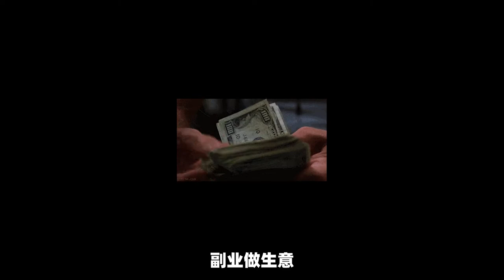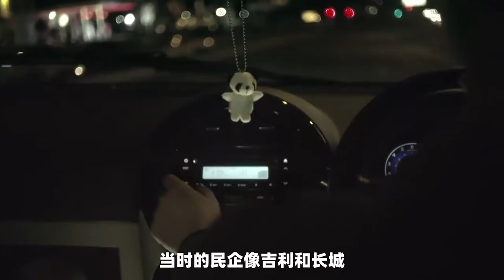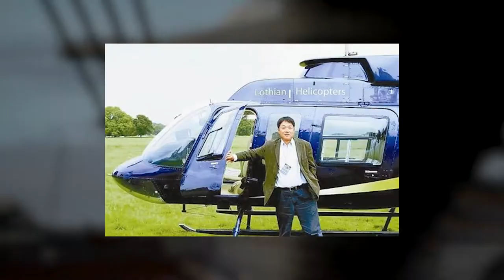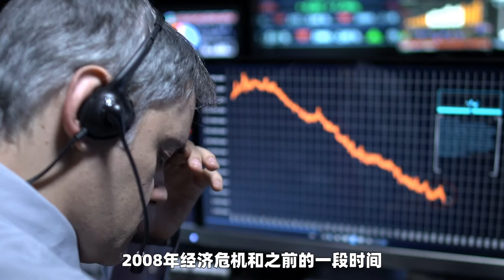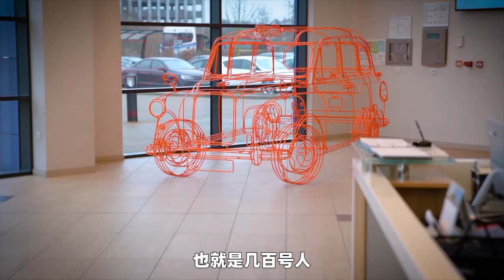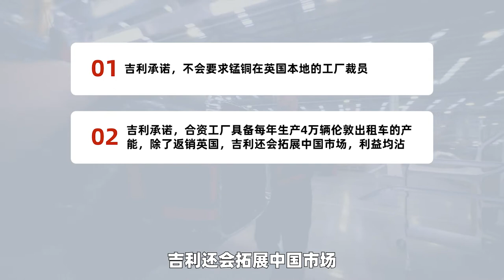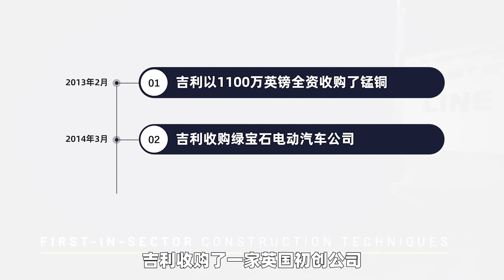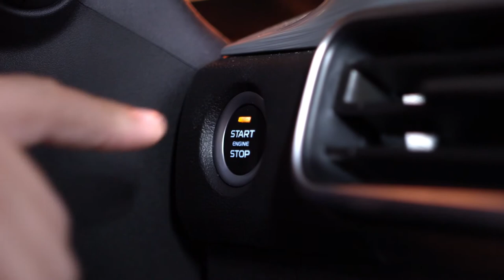没买它，吉利就买不成沃尔沃？吉利收购伦敦出租车公司【吉利收购系列】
万事开头难。没有吉利收购英国锰铜，也就是伦敦出租车公司，就不可能有吉利后来收购沃尔沃的壮举！